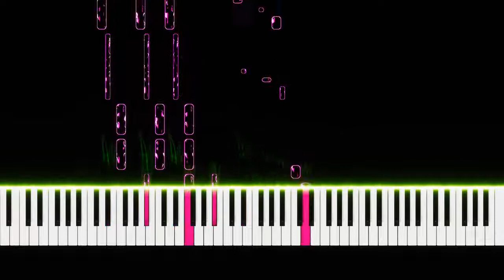Amphibia - Theme Song Piano Tutorial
Learn how to play on the piano Amphibia Theme Song